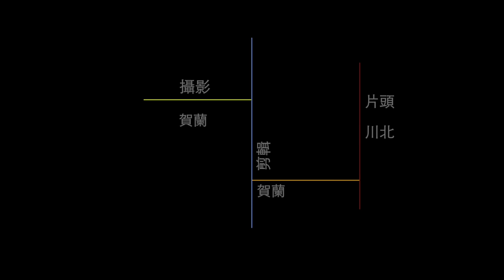國民黨要錢？共產黨要打？（《明鏡編輯部》第11期）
參與者：

何頻  陳小平  王軍濤